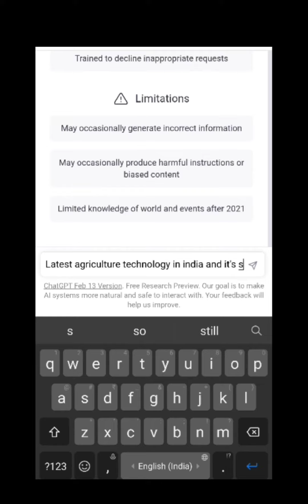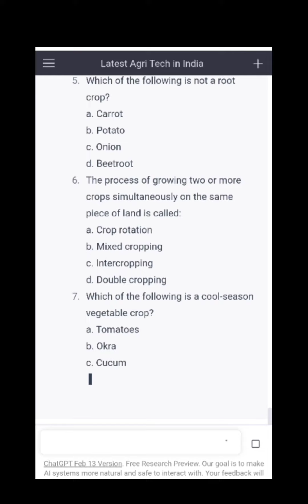chatgptexamples chatgpt agriculture learning chatgptuse news viral video farm